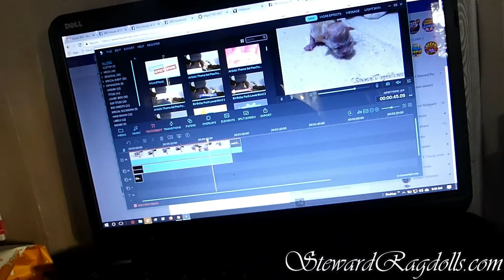Steward Ragdoll Kittens